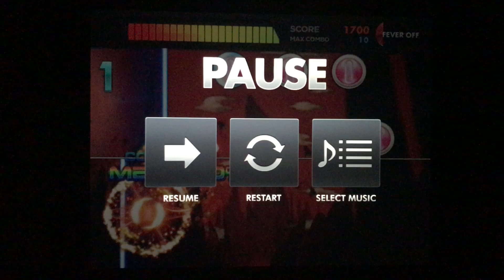[DJMAX Technika Q] Feel Ma Beat 3Lines Expert 99.5%